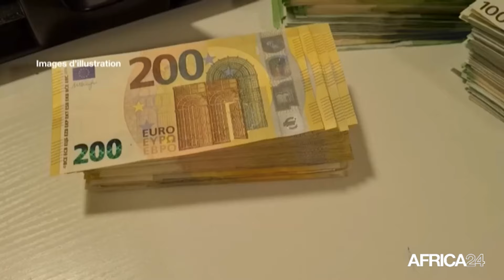Le journal de l’Afrique de l’Ouest du samedi 18 mai 2024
Au sommaire de cette édition :
-Sierra Leone : Maada Bio souligne la nécessité d'une coopération et d'une intégration entre les peuples d'Afrique de l'Ouest
-Nigeria : le président Tinubu félicite le champion de tennis de table Aruna Quadri
-Cap-Vert : Hausse des cas d’hypertension artérielle